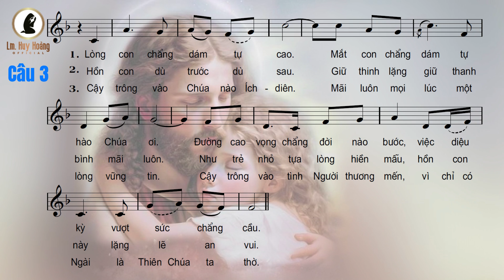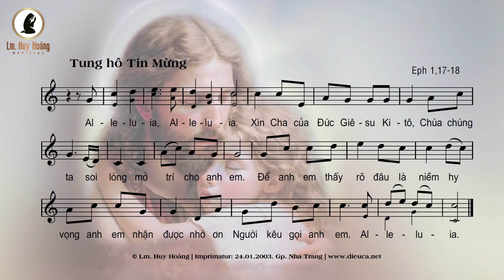Thánh Vịnh 130 - Đáp Ca - Alleluia Chúa Nhật 31 TN-A (Lm Huy Hoàng) - Thanh Vân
🎵 Thánh Vịnh 130 - Đáp Ca Alleluia Chúa Nhật 31 TN-A